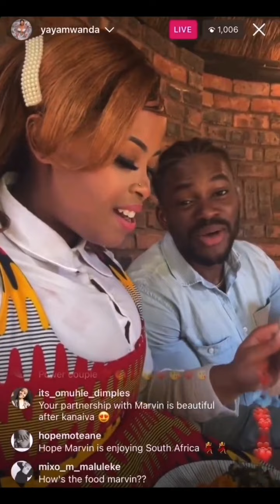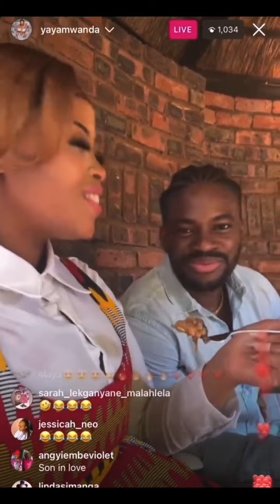Marvin spends his Easter holiday with Yaya and her family